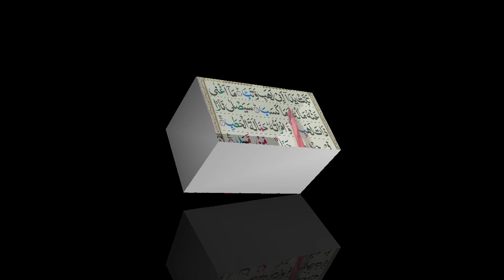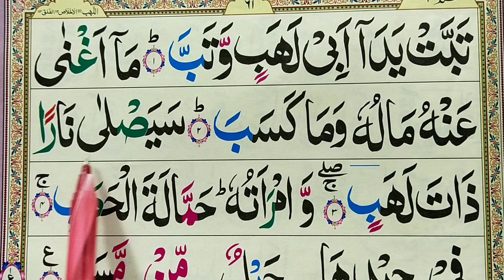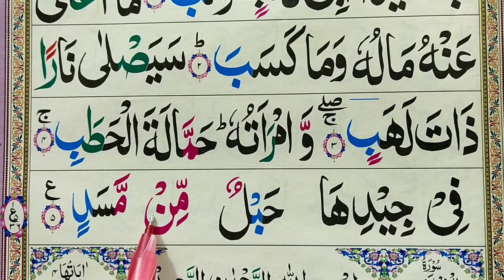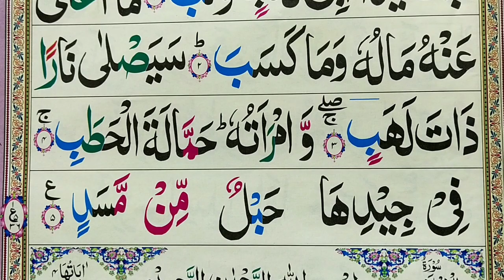Surah Lahab With Tajweed || Learn Surah Masad Word by Word || Surah Al Lahab Repeated || Quran Host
Surah Lahab With Tajweed || Learn Surah Masad Word by Word || Surah Al Lahab Repeated || Quran Host مضيف القران الكريم